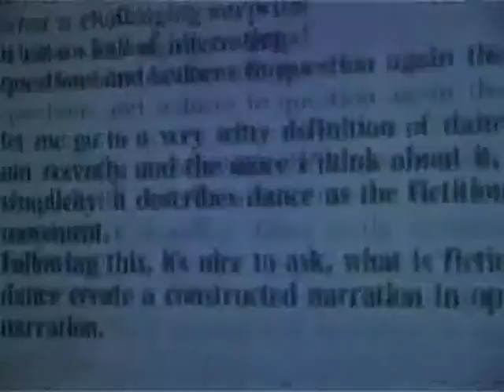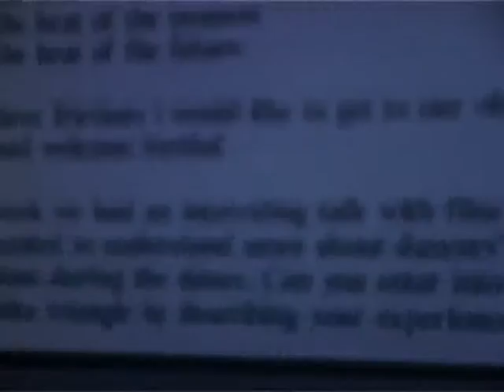Double Points: Bertha 2/6 (The Bermudez Triangle) 🔴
Content by: ICK Amsterdam, Emio Greco | PC (direction and concept) / Erik Lint (video)

Description: Through email correspondence with Austrian writer/critic Helmut Ploebst, Bertha Bermudez Pascual examines her past as a classical dancer

Description (more): Through email correspondence with Austrian writer/critic Helmut Ploebst, Bertha Bermudez Pascual examines her past as a classical dancer and her experiences of working with Emio Greco | PC and William Forsythe. Ploebst and Bermudez Pascual question each other on the position of the dancer, choreographer and spectator, and on the transitory character of dance: the notion of where dance remains once the performance has ended.

Contributor Information: Greco, Emio (choreography, idea, concept, dramaturgy, decor, sound) Scholten, Pieter c. (choreography, idea, concept, dramaturgy, decor, sound), Helmut Ploebst praised (text intervention) Bermúdez Pascual, Bertha (text intervention, Executive: Bertha) Twaalfhoven, Merlin (music) Fukuoka, Sawami (Executive: Anonimi) Meneses Gutiérrez, Barbara (Executive: Anonimi) Monteiro Miotto, Guilherme (Executive: Anonimi) Sieber, Alexander (Executive: Anonimi) Porter, Clifford (costumes) Ganzevoort Briton (light), Emio Greco | PC (producer) Springdance/Works (co-producer) Kaaitheater (co-producer)